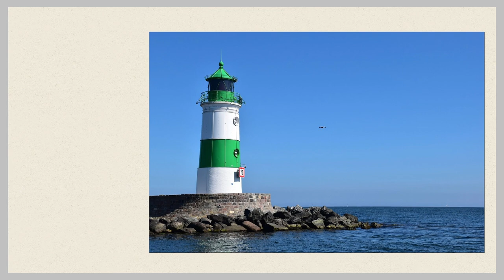064 Lighthouse and Aid Jigsaw Puzzle /Enjoy Gameplay Video on PC